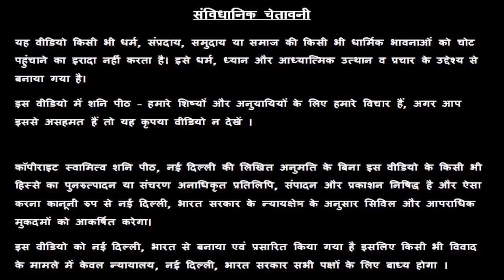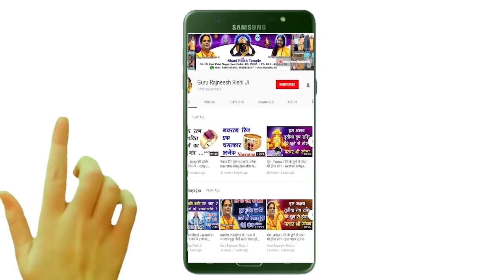Mithun Rashi 11 December | Aaj Ka Mithun Rashifal | Mithun Rashifal 11 December 2019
Mithun Rashi 11 December | Aaj Ka Mithun Rashifal | Mithun Rashifal 11 December 2019 | आज का मिथुन राशिफल |

हमारा यह वीडियो Mithun Rashi and Mithun Rashifal  के बारे मैं आपको जानकारी देने के लिए बनाया गया है, इस वीडियो में दी गयी जानकारी चंद्र राशी के ऊपर आधारित है. जैसा कि आप सभी जानते है कि प्रत्येक वयक्ति के गृह उसकी जन्म कुंडली के अनुसार अलग अलग होते है, अतः आप को किसी कार्य विशेष अथवा परेशानी के लिए अपनी Janam Kundli / Horoscope / Birth Chart  किसी  Famous Astrologer  या Best Astrologer  को दिखाकर परामर्श करना चाहिए या आप हमसे फ़ोन- मोबाइल नंबरों पर  – 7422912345, 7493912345, 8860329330, 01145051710, 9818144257 पर संपर्क कर सकते है